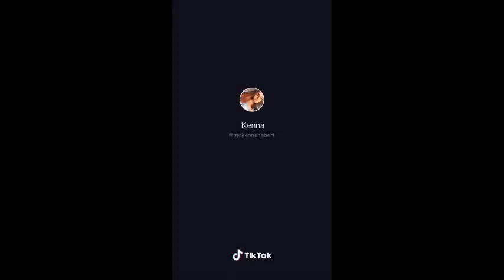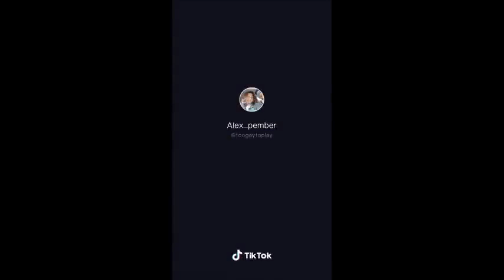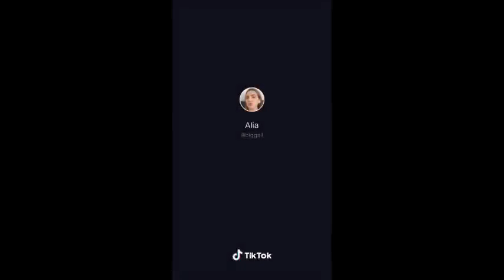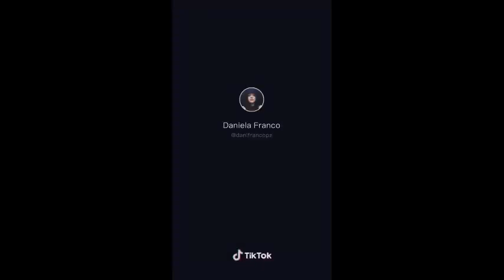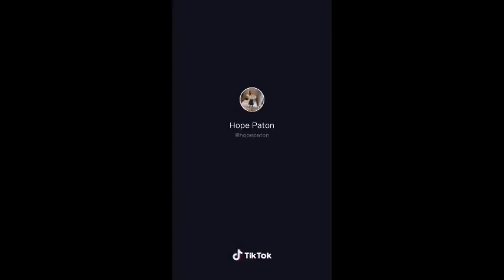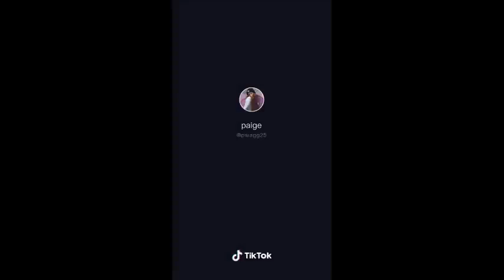Actually good (mostly LESBIAN) lgbt tik toks that make me feel even more gay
Searching for a cute gay girl in my town | exclusively cool gay tiktoks